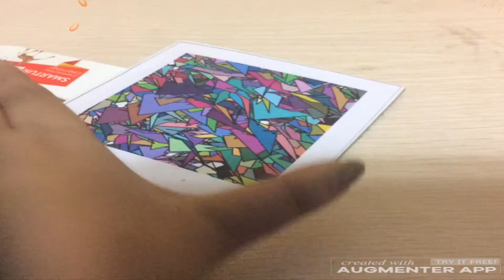Striated Muscle Fibre Virtual Reality Demo Video Augmented Reality Demo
Virtual Reality ( VR ) App of Striated Muscle Fibre in 360 VR view.
Enjoy Striated Muscle Fibre in Virtual reality and augmented reality (AR).

This VR application includes fun quiz VR Game for naming parts of the Striated Muscle Fibre.
This is one of best educational VR Games.
One of the Only VR apps to have Striated Muscle Fibre in VR and AR simultaneously.
Record a VR Video with this Application.

Features of the VR Striated Muscle Fibre:

1) Users can Zoom and Rotate the 3d model.
2) Students and teachers can Take apart each of the parts.
3) Each Part of the virtual reality model can be made Glassy.
4) Teachers can Label or Title every part of the VR model in the application.
5) Analyse feature allows teachers  discuss any one part of the VR Striated Muscle Fibre.
6) The snap feature allows you to save the image of the 3D or augmented reality model.  This image can be used for your next project or learning. Share or upload or print the images to showcase it to your friends.
7) Pen tool allows teachers to draw or pin specific parts of the VR Striated Muscle Fibre.
8) The AR button allows you to bring the model from virtual world to real life situation by placing the camera on a marker.
9) Quiz feature allows you to play a fun vr game of naming parts of the model.